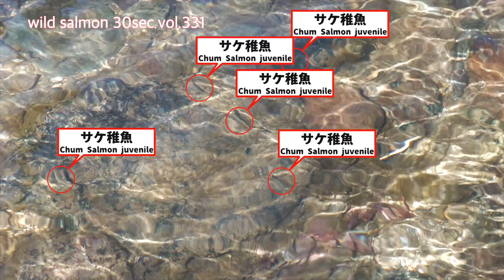wildsalmon30sec.vol.331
20220430千歳川のサケ稚魚 サケ稚魚に好まれる大きな石を見つけました